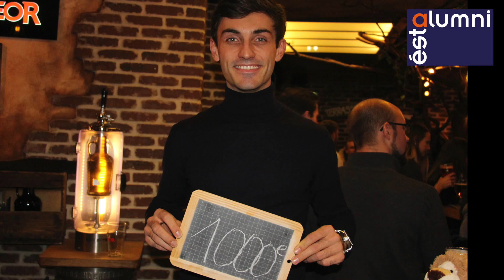Ces Alumni sont revenus en 2019 !